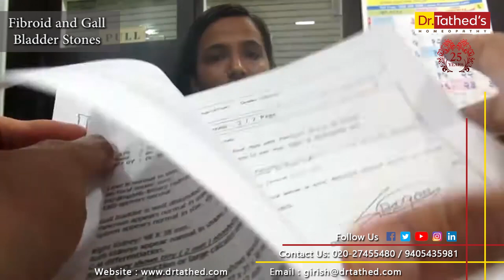Happy Patient | Fibroid and Gallbladder stone | Patient Testimonials-Dr.Tathed's Homeopathy, Pune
Our patient Nikita Desarda suffering from Fibroid and Gallbladder Stones of 8mm to 10mm From Months. Due to that, her health was affected by lots of issues and She was Suffering from very high Severe Abdominal Pain. After Visiting our Clinic, Dr Tathed's Homeopathy got a proper consultation and Homeopathy Treatment and Got cured in 5 Months Without any side effects. She has achieved a honest result in her health, and now she is feeling Good. Nikita Desarda is happy to share her thoughts about Treatment with Dr Girish Tathed.

Clinic Add: Dr Tathed's Homoeopathy Clinic, Back side of Lokmanya Hospital, Near Dr Pharande Dental Hospital, Chinchwad, Pune - 411033